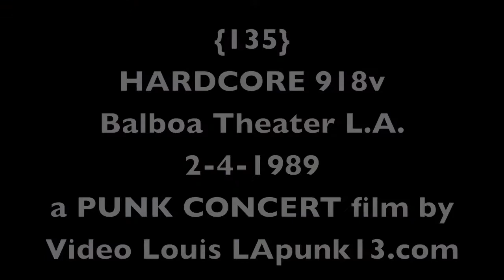HARDCORE 918v Balboa Theater L A 2 4 1989 a PUNK CONCERT filmed by Video Louis Elovitz LApunk13 com